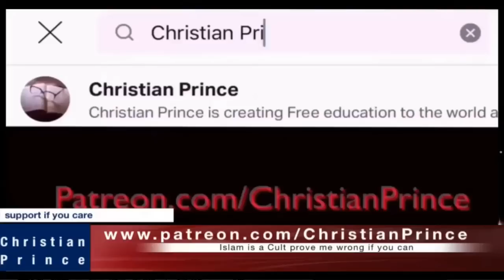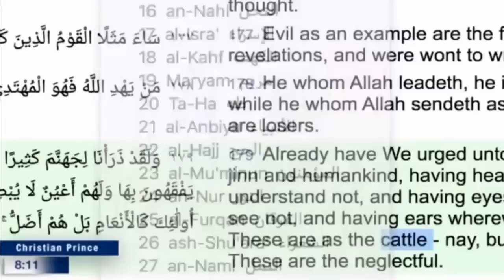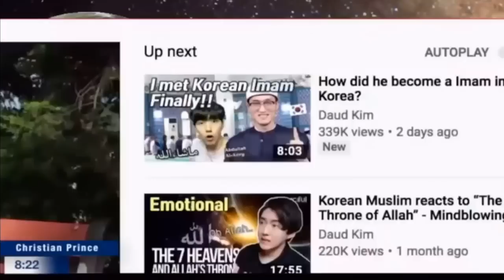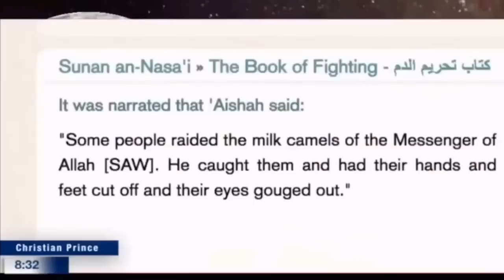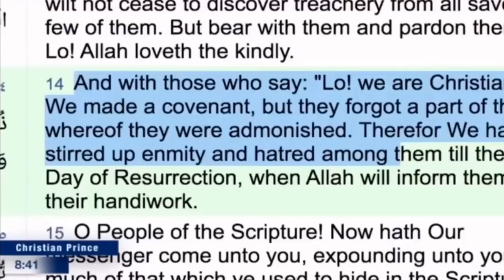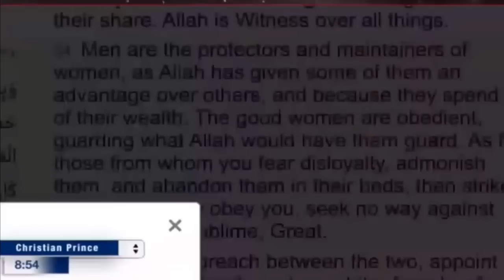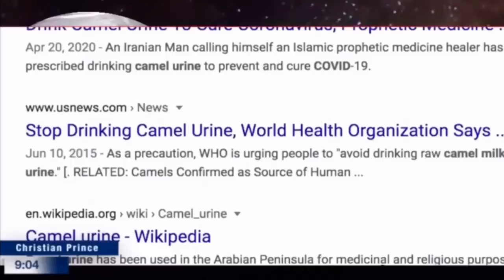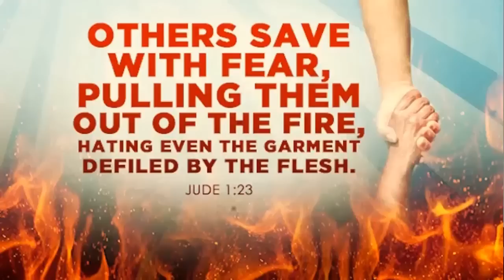CHRISTIAN PRINCE'S REACTION ON DAUD KIM'S PROMOTION OF ISLAM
Either Daud Kim did not know what he got himself into or he is lying through his teeth. But Christian Prince, corrected every claim by this South Korean catechumenate. Thereby, exposing what were really written in Qur'an.
Can you convert a female person to Islam if you show her what is written in the Qur'an about women? Try it yourself and find out.